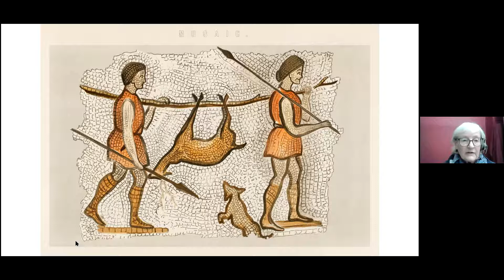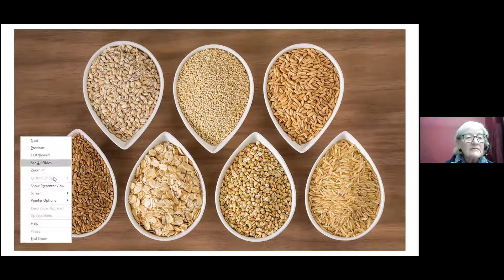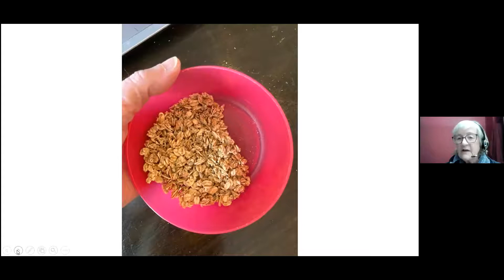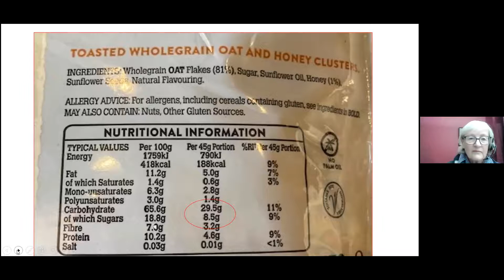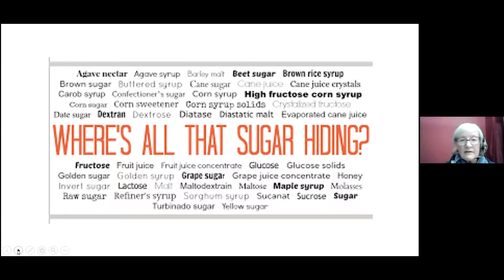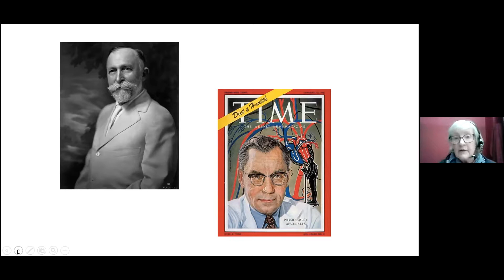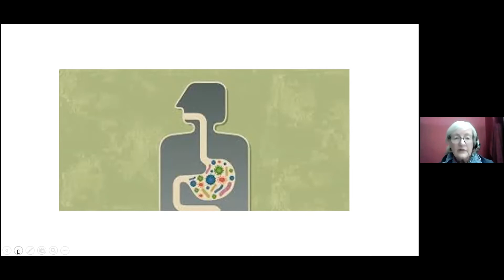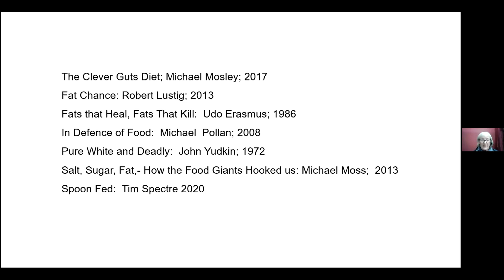Nutrition & Wellness keynote - Mary Robson (from our Resilience workshop)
Mary Robson discusses her abiding interest in better health and nutrition. In this workshop presentation she discusses the marketing of breakfast cereals, Ancel Keyes, sugar levels in food, and how to have a healthier Biome.

Mary is currently President of Witney Speakers club, who meet 1st and 3rd Wednesday's at 7pm. She did a radio interview recently for Get Radio Oxfordshire